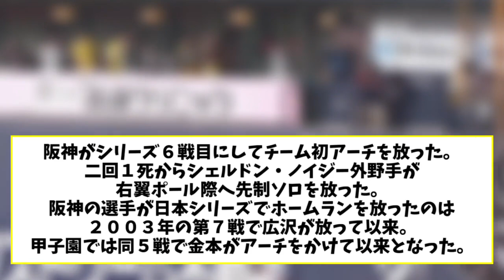【悲報】山本由伸、ノイジーにドン引き【2ch なんJ反応】